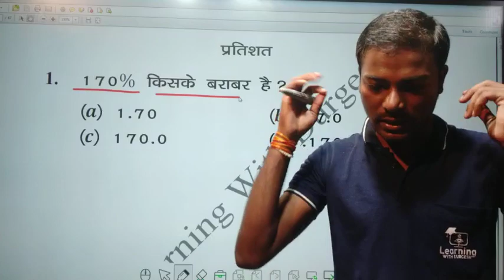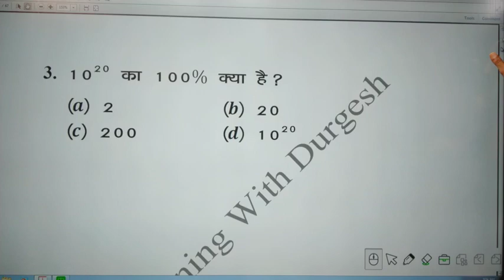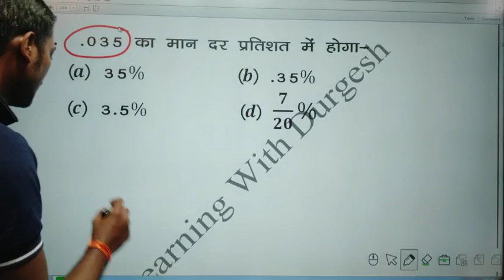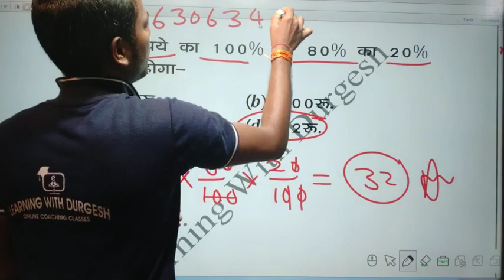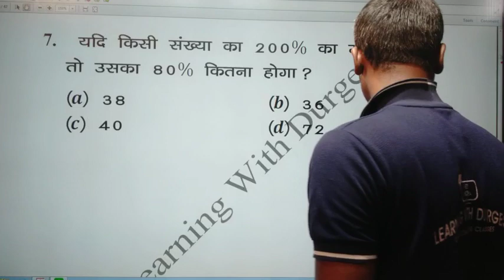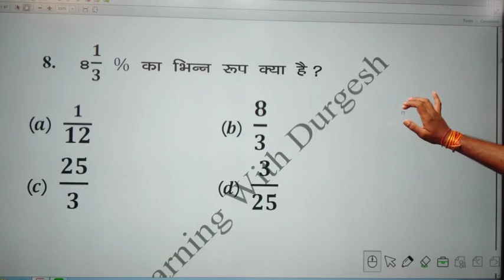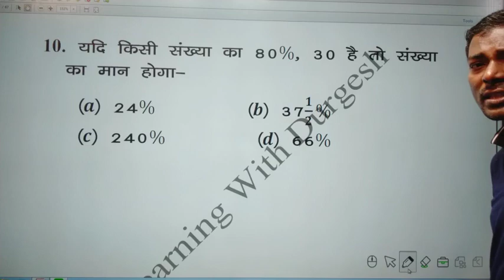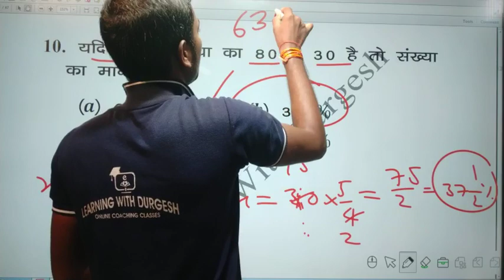SUPETET & UPTET प्रतिशत महत्वपूर्ण प्रश्नोत्तरी भाग 12 MATH PERCENTAGE PART 12 शिक्षक भर्ती